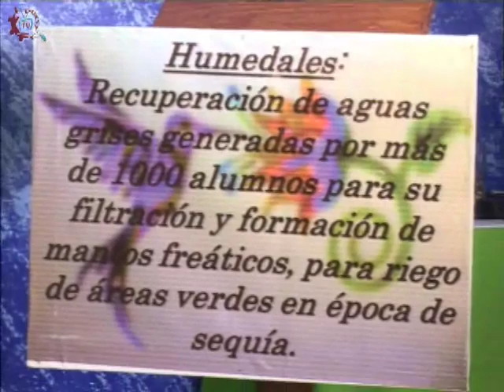20151211-CE1516/Giro sustentable/Proyecto Humedal -EST 67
Giro sustentable. Proyecto Humedal. EST 67. Invitados: Okantomi, Alejandra, Leslie, Gabriel, Fernanda. Conduce: Sergio Mariscal. Fecha de emisión: 11 de diciembre de 2015. Este y otros programas los puedes ver